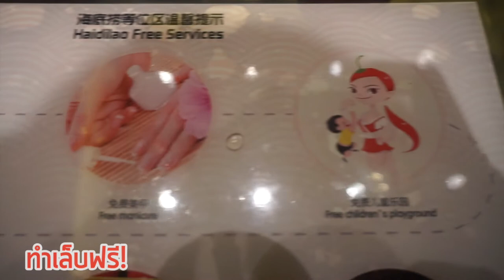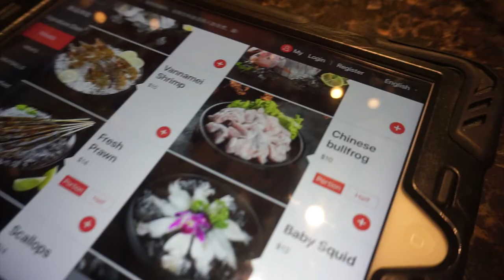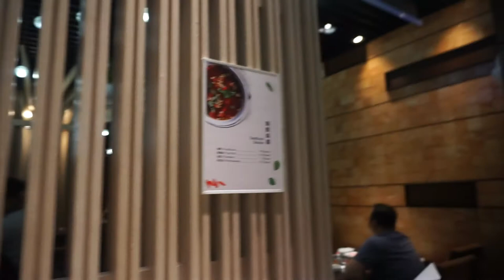รีวิวร้านหม้อไฟจีน Haidilao Hot Pot มีดีอะไรทำไมมีรายได้กว่าหมื่นล้าน!!!- Unfull Ice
รีวิวร้าน Haidilao Hot Pot ที่สิงคโปร์